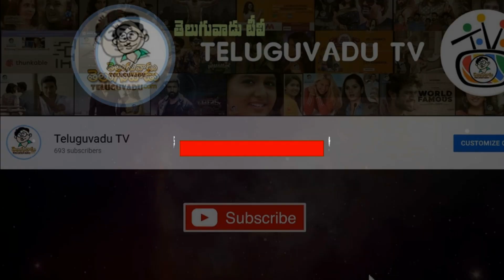తెలంగాణ రాజకీయంలో అసలు రంగులు ? | Real Colors Of Telangana - Teluguvadu TV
revanthreddy
TelanganaCM
kcrvsrevanthreddy
teluguvadutv
Congress CM
Bharat Rashtra Samithi
Abbreviation BRS
President K. Chandrashekar Rao
Chairperson K. T. Rama Rao
General Secretary Joginapally Santosh Kumar
Lok Sabha leader Nama Nageswara Rao
Rajya Sabha leader K. Keshava Rao
Founder K. Chandrashekar Rao
Split from Telugu Desam Party
Headquarters Telangana Bhavan, Banjara Hills, Hyderabad, Telangana - 500034[1]
Newspaper Namasthe Telangana, Telangana Today[2]
Student wing Bharat Rashtra Samithi Vidyarthi (BRSV)[3]
Women's wing Bharat Rashtra Samithi Mahila (BRSM)